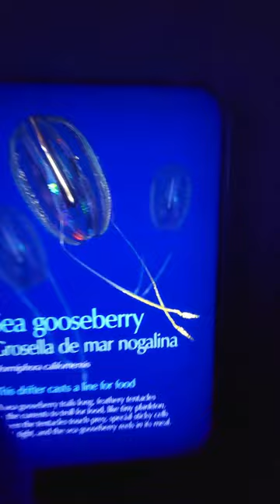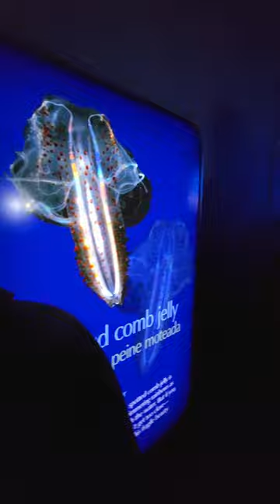Rv trip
Rv trip to Big sur, Monterey and Solvang